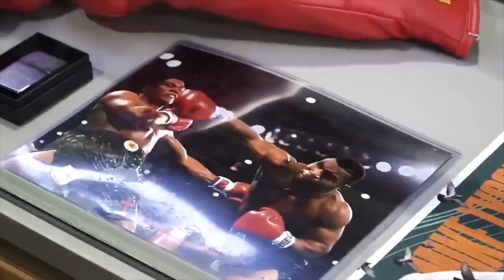How Mike Tyson Blew His $685 Million Boxing Fortune!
Mike Tyson is one of Boxing's greatest fighters, and one of the world's finest athletes. Over his career he's made nearly a billion US dollars in prize money, and although struggled, has made some major comebacks! From Mansions, Tigers, Private Jets, and Sports cars - this is how he spends his millions!

Welcome back, Richest fans! Mike Tyson is one of the greatest boxers to walk this earth. He made an absolute fortune during his incredible career. As such, he would spend a lot of money. However, by 2003, many controversies and financial issues caught up with Iron Mike. He was declared bankrupt due to millions of dollars in debt. Since the heavyweight boxer retired from the ring in 2005, he’s slowly been building his fortune up once more. Today, we’re going to look at some of the most expensive items “the baddest man on the planet” has spent his money on.

Now for the spoiler-ridden paragraph. If you don’t want to know what’s in the video, then we suggest you skip this and go and watch it now. We’ll look at many of his expensive mansions. From Ohio, Connecticut, and Las Vegas. One of which was sold to rapper, 50 Cent. We’ll look at why he loves racing pigeons and how much they cost. We’ll also look at the three Bengal Tigers Tyson bought and the massive expenses! We’ll take a look at his recent businesses in the Tyson Ranch and Tyson Holistic Holdings. There’s also the matter of his immense watches and jewellery costs. Plus, we’ll examine all the luxury cars he’s owned. We’ll take a gander at how much he spent on phones and technology. As well as see how much he’s making from the Cameo App. We’ll look at the infamous gold bathtub he bought for his first wife. Finally, we’ll chat about his possible boxing comeback. Which might mean facing his rival, Evander Holyfield, once more.